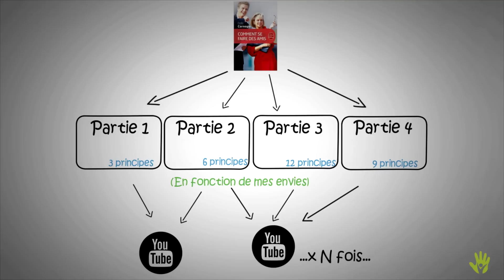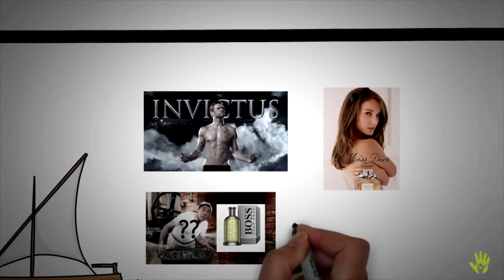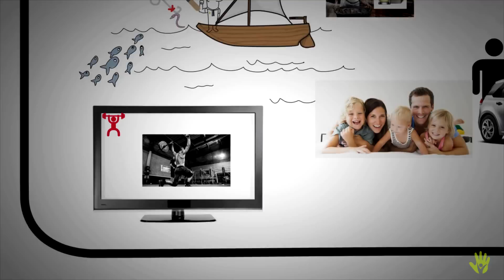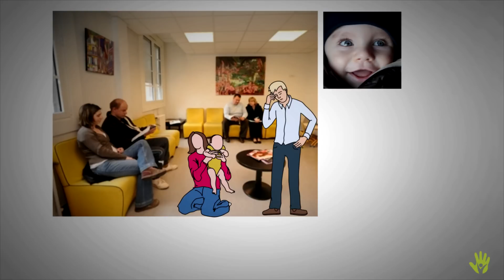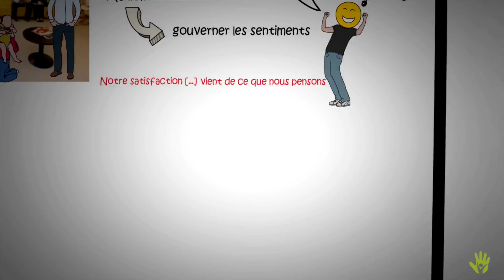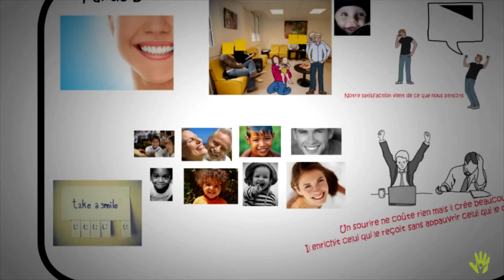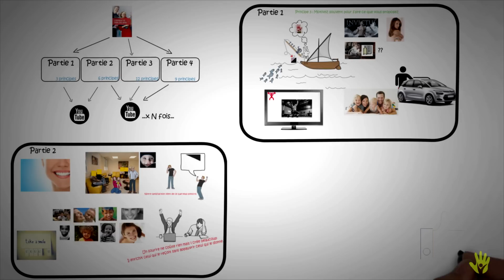Comment se faire des amis (#1) | développement personnel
FORMATION GRATUITE BUSINESS EN LIGNE :
Les 5 étapes qui vont te permettre d'attirer tes clients idéaux en automatique :

Le livre "Comment se faire des amis" de Dale Carnegie, est une oeuvre incontournable du développement personnel.
Qui aurait cru qu'une oeuvre écrite il y a exactement 80 ans (en 1936) pouvait encore avoir autant d'impact et être si applicable de nos jours.
plus de 30 millions de copies vendus. Un best seller international.

J'ai pendant longtemps été rebuté par son titre peu accrocheur (en francais), et j'ai finalement fini par l'acheter du fait de sa réputation.
Et croyez moi, c'est surement l'un des livres que j'ai le plus apprécié de toutes mes lectures sur le développement personnel.
Je le rouvre régulièrement avec plaisir.

Le livre est découpé en 4 parties, regroupant 30 concepts pour se faire des amis, ou influencer, de manière positive, les personnes de notre entourage.

Les 4 parties sont les suivantes :

partie I TROIS TECHNIQUES FONDAMENTALES POUR INFLUENCER LES AUTRES
partie II SIX MOYENS DE GAGNER LA SYMPATHIE DES AUTRES
partie III DOUZE MOYENS DE RALLIER LES AUTRES À VOTRE POINT DE VUE
partie IV SOYEZ UN LEADER: NEUF MOYENS DE MODIFIER L’ATTITUDE DES AUTRES SANS IRRITER NI OFFENSER

J'ai décidé, dans cette vidéo, de vous présenter les principes 3 et 5 du livre, respectivement situés dans les parties I et II

Pour acheter le livre en francais
Pour acheter le livre en anglais

PS : Si vous aimez ce que je produis au travers de cette chaîne, et que vous souhaitez acheter les livres que je résume, n'hésitez pas à passer par ces liens, qui me fournissent un petit pourcentage de la vente, sans que cela ne vous coûte plus cher.